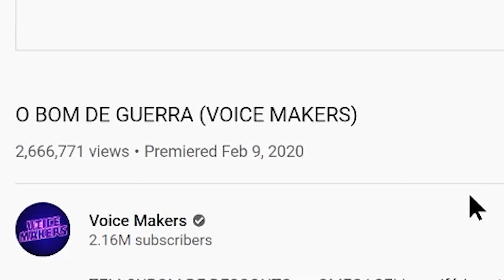KRATOS, O BOM DE GUERRA - Voice Makers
Fiz um React do video Kratos, o bom de guerra do canal @VoiceMakers.

Petrópolis / RJ